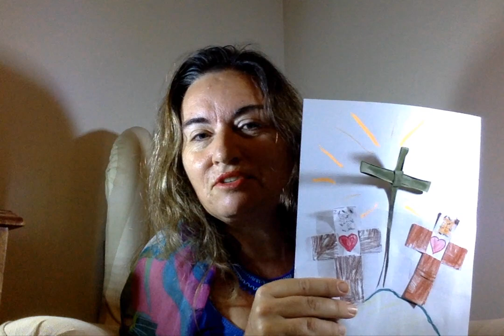TORIANA's DAILY DEVOTION - Jesus entering the temple